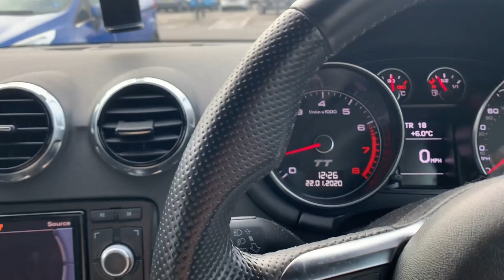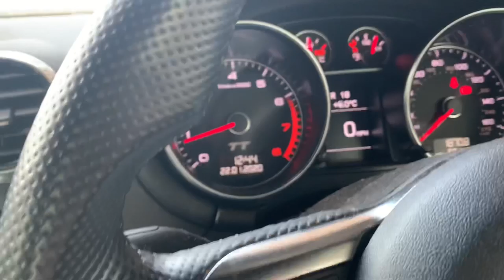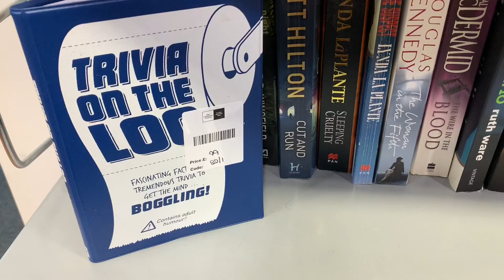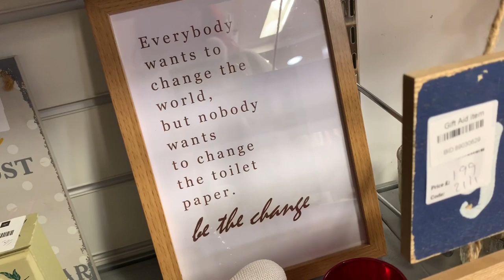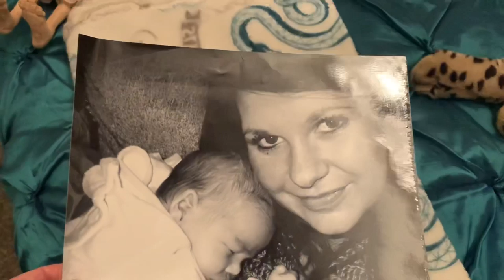22 January 2020 a uk daily vlog fabulous thrift charity shopping haul & housework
Happy Wednesday everyone hope you've had a lovely day many thanks for joining us today